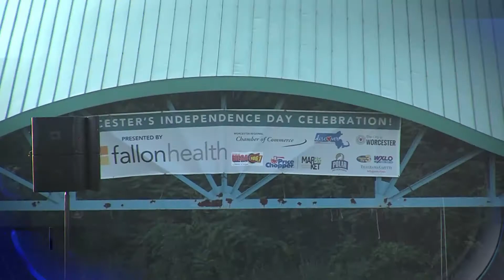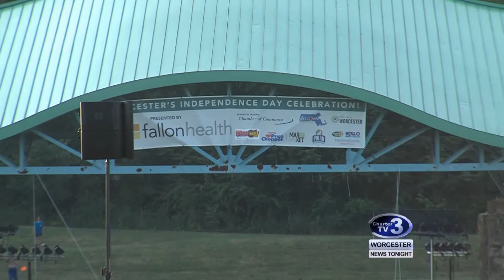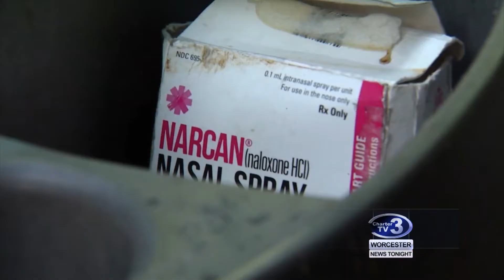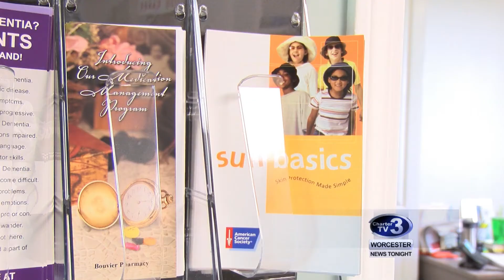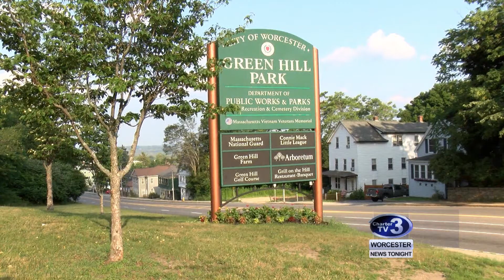WNT 10pm News - July 2nd, 2018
Worcester's Independence Day Celebration, Fourth of July Travel, Opioid Grant, Cultivate Granted Retail Sales License,  Hot Summer Weather and Greenhill Concert Series.